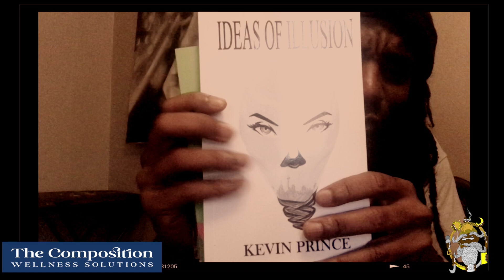Ez Mil and Raynn perform “Storm” on Wish Bus - Rapper Reaction